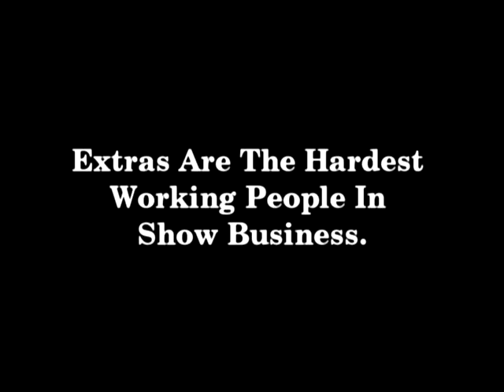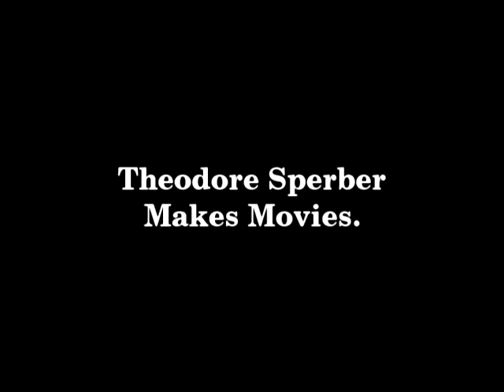Respect Copyright - I Am a Movie Extra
A parody on the Respect Copyright movie ads that used to play at movie theatres a couple years ago. Remember those?

Concept, shot and edited by Mike Robertson & Arlen Konopaki.

Performed by Josh Dean.